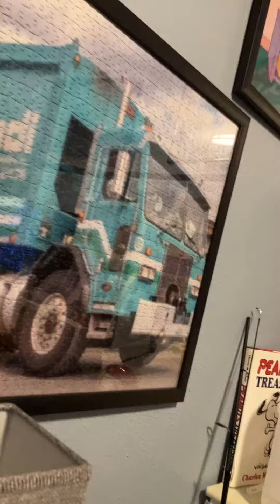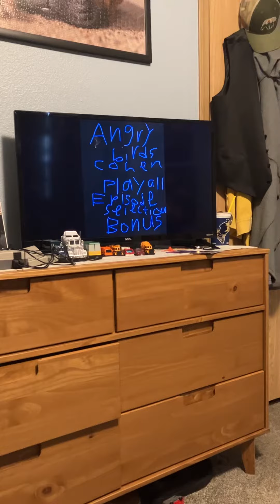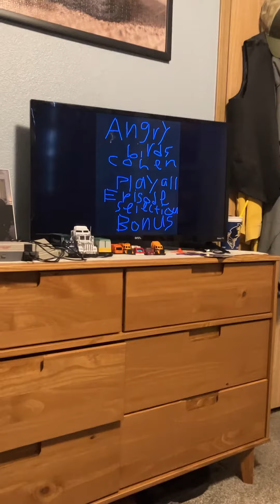Angry birds Cohen dvd menu